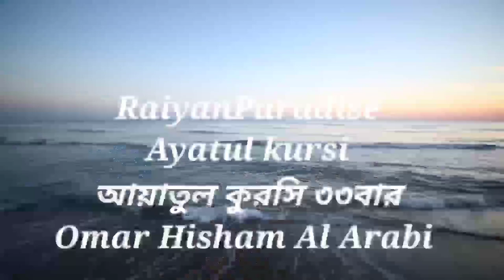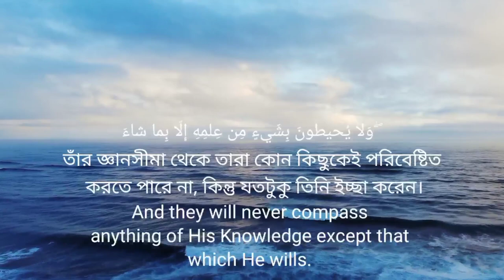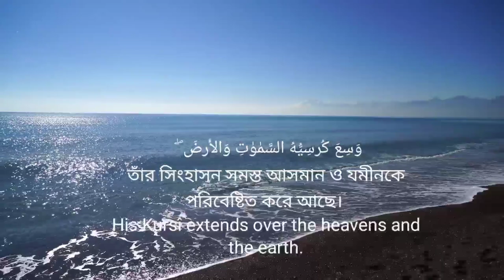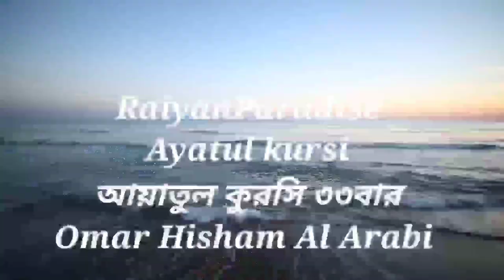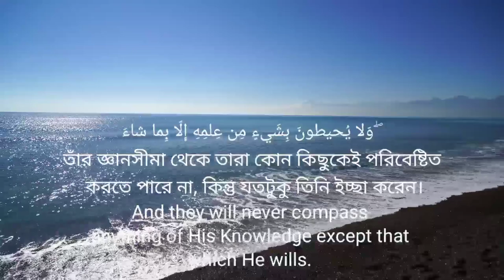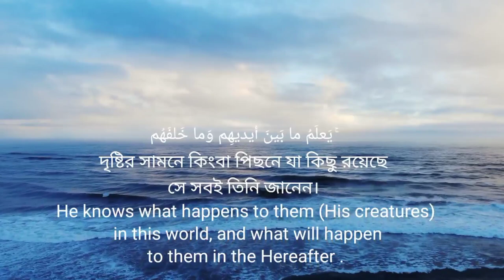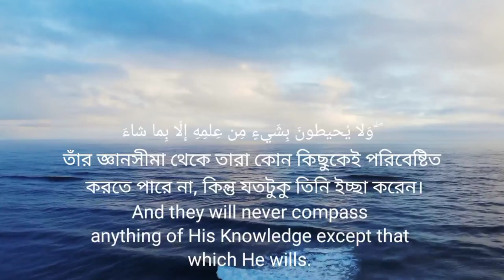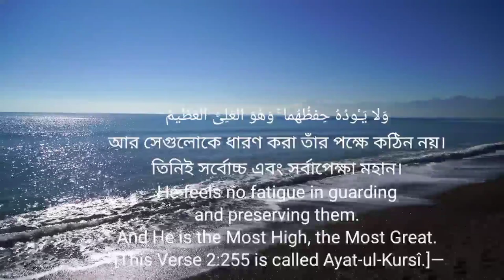আয়তাল কুরসি ৩৩ বার,@RaiyanParadise, সূরা বাকারার ২৫৫ নং আয়াত,Ayatul Kursi by Omar Hisham Al Arabi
আয়াতুল_কুরসি_অর্থসহ ৩৩ বার
# আয়াতুল কুরসি বাংলা, আরবি, ইংরেজিতে অনুবাদ
সূরা বাকারার ২৫৫ নং আয়াত
Recited by Omar Hisham Al Arabi
# আয়তাল কুরসি